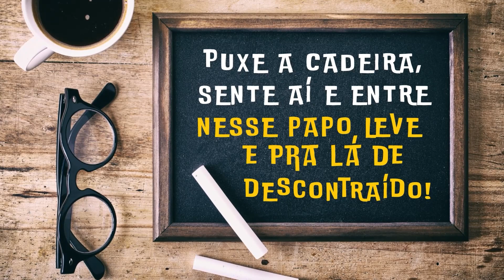Buteko do Prof Podcast - Ep. 40 - Alfabetização e Letramento com Joyce Vieira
Joyce Vieira é professora e está na alfabetização de crianças há 17 anos.

Usa sua paixão pelas artes, marketing e pelas Letras para levar o letramento para famílias de crianças com TEA, TDAH, e TPAC.

Seu trabalho nas redes sociais é intenso e já alcançou muita gente  com seus conteúdos para ajudar famílias que sentem dificuldades na hora de auxiliar os pequenos  nas tarefas de casa.